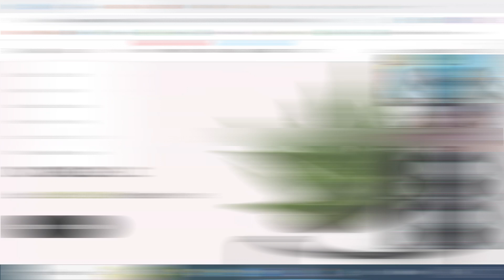৫০০ ডলারের শফিফাই ষ্টোর সেটাপ বায়ার ইন্টারভিউ ।। Shopify Store ।। Outsourcing BD Institute